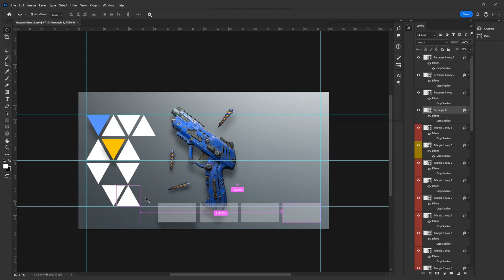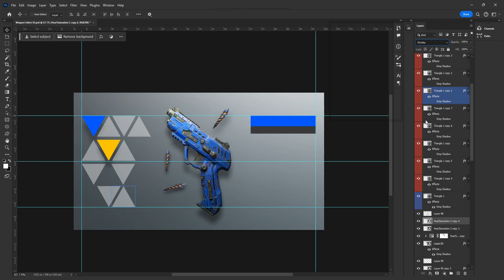Weapon Select UI - Speed Build - Photoshop - Part 3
Unleash Your Inner Game Artist: UI Design for Beginners

Comment for Questions.

Get ready to:
Grasp the fundamentals of game UI design
Learn industry best practices
Discover essential design tools (software)
Put your skills to the test with fun, beginner-friendly projects